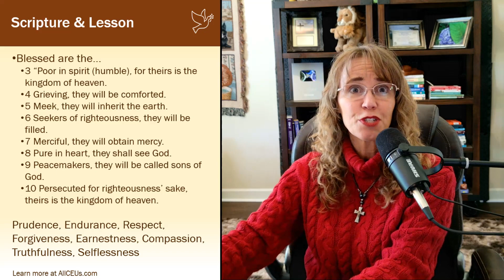Biblical Wisdom for Recovery: Explore The Power of the Beatitudes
Biblical Wisdom for Recovery: The Power of the Beatitudes  Please LIKE, SUBSCRIBE and SHARE to help others have the opportunity to explore God's word and the cognitive behavioral tools in scripture in a trauma informed, nonthreatening way
Love=God.  God=Good Orderly Direction.  Good Orderly Direction/G-O-D/Love PERFECTS  (1 Corinthians 13:4-7; Galatians 5:22; Matthew 5:2-10)  us and leads us toward abundance.

PERFECTS
Prudence (patience + wisdom)
Earnestness (integrity)
Respect of self and other
Forgiveness of self and other
Endurance (courage)
Compassion/empathy
Truthfulness
Selflessness/Meekness

Chapters:
00:00:00 - The Beatitudes: Practical Tools for Life
00:01:01 - The Beatitudes and the Kingdom of Heaven
00:02:03 - Comfort in Mourning and Grief
00:03:10 - Inheriting the Earth: The Meek and the Wise Mind
00:04:07 - Creating a Mini Kingdom of Goodness
00:05:07 - The Power of Compassion and Kindness
00:06:12 - Peacemakers in times of violence
00:07:13 - The Kingdom of Heaven is for the Righteous
00:08:19 - The Perfect Neonic Being
00:09:27 - The Beatitudes and Good Orderly Direction

BibleGateway.com is a wonderful online resource with dozens of versions of the bible, both protestant and Catholic in English and Spanish.

BibleHub.com has multiple commentaries on each chapter and verse to spur your knowledge and inquiry.